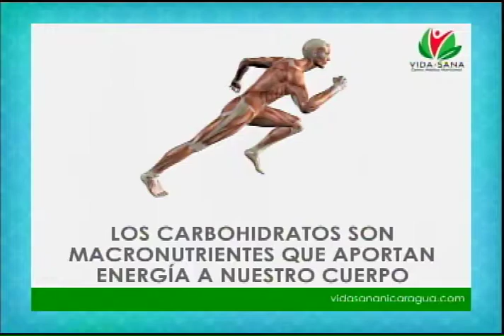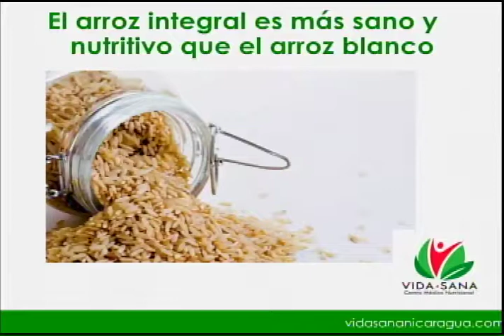Carbohidratos que ayudan a adelgazar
En este edición, la doctora Paula Andrea Arce nos da detalles de cómo lograr adelgazar con los carbohidratos adecuados.